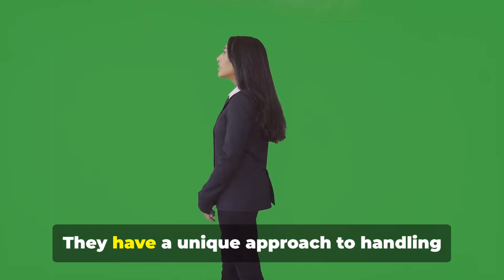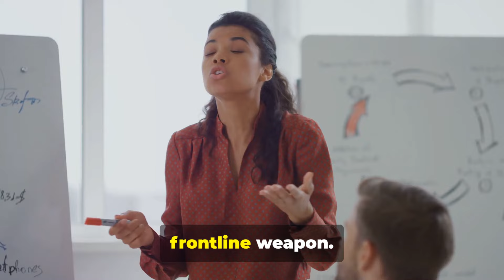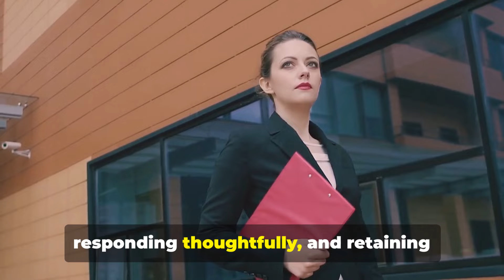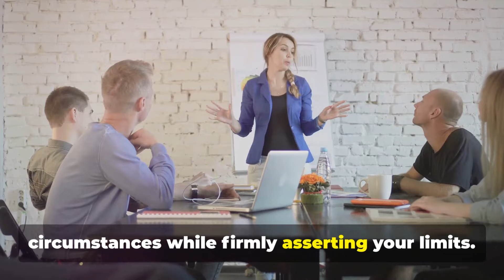Sigma Female Rules for Dealing with Idiots in Your Life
Discover the insightful strategies of Sigma females as they navigate the complexities of dealing with difficult individuals in their lives. From deflecting negativity to maintaining composure in challenging situations, Sigma females possess a unique approach to handling idiots with grace and intelligence. Join us as we explore the empowering rules Sigma females follow to maintain their peace of mind and navigate life's obstacles with resilience and wisdom.